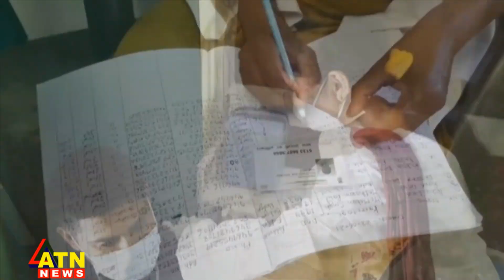সাড়ে ৩ মাস পর ভারতে ৫'শোর নিচে দৈনিক আক্রান্তের সংখ্যা